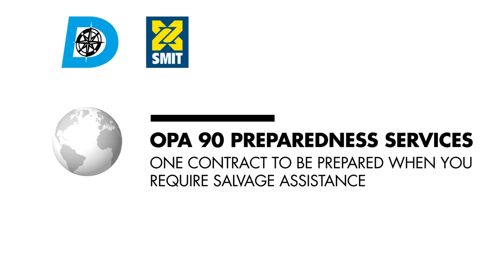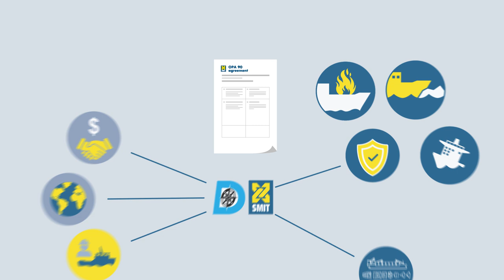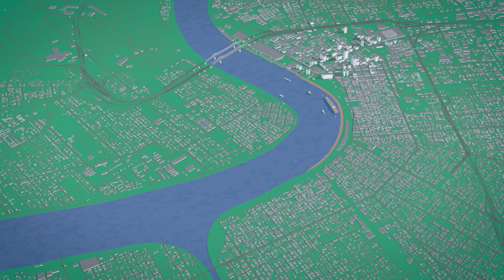DONJON-SMIT - OPA-90 / SMFF Agreement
DONJON Marine and SMIT Salvage have committed their expertise and resources to forge the DONJON-SMIT joint venture, which provides salvage and marine firefighting (SMFF) compliance and response services to all vessels trading in U.S. waters under the Oil Pollution Act of 1990 (OPA-90). DONJON-SMIT manages an extensive, strategically positioned emergency response network with around-the-clock coverage across the entire United States and territories, from Guam to St. Thomas, from Florida to Alaska.